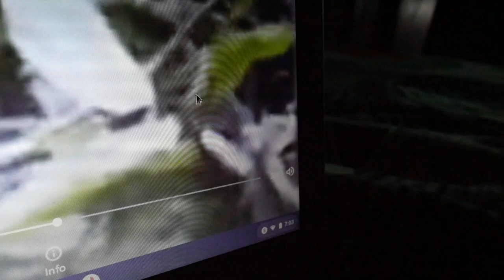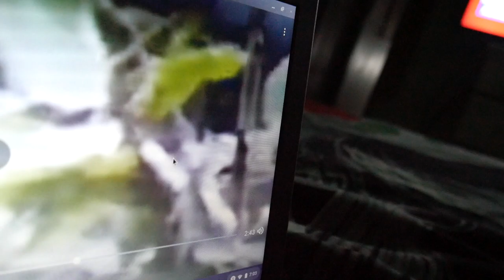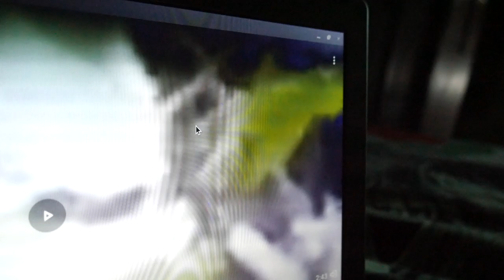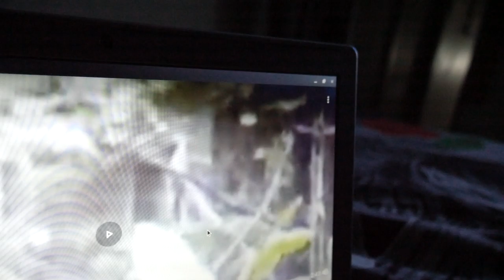I think those are fairy's